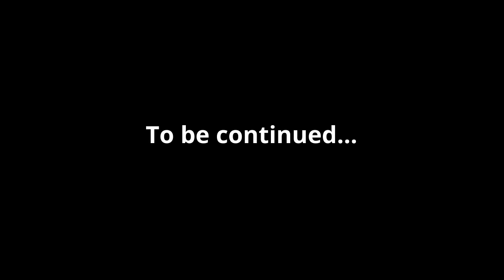The Case of the Missing Snowman